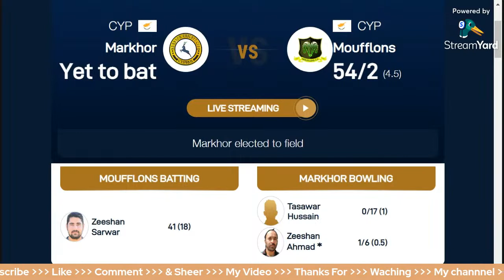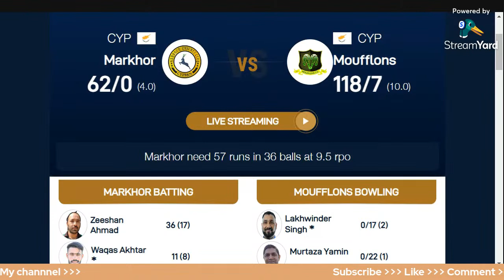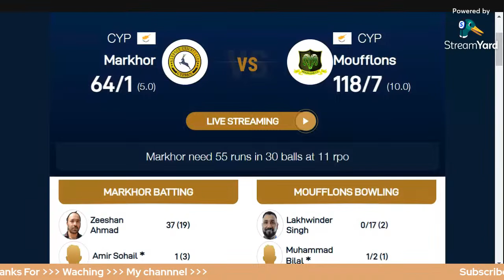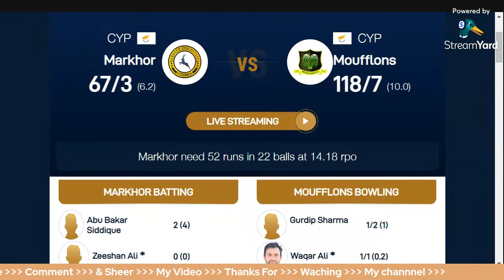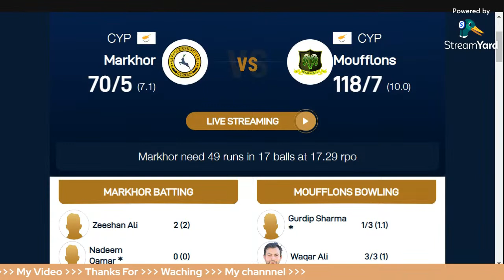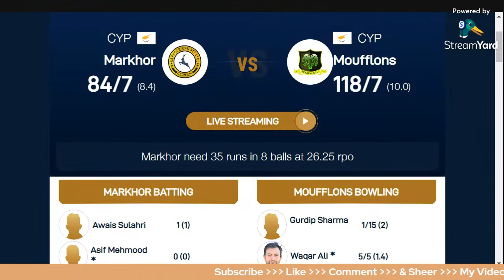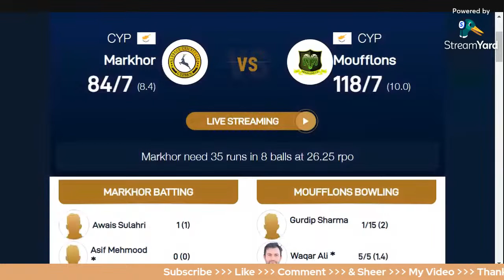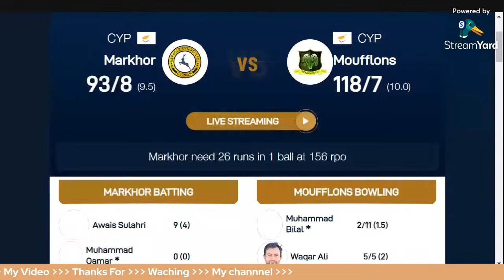T10 Live Markhor vs Cyprus Moufflons CC Live Score Streaming Match 43 ECS Cyprus T10